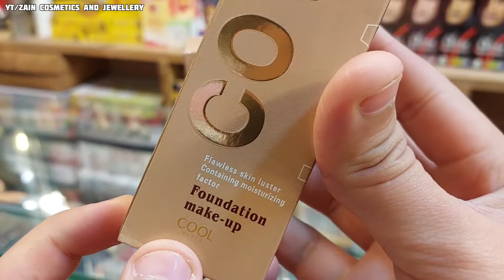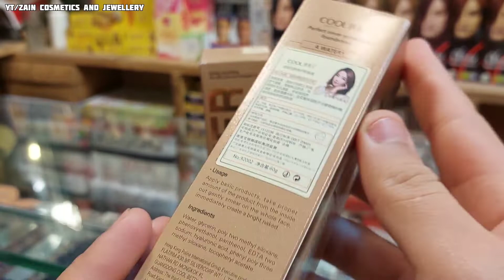Perfect Cover Liquid Foundation | Honest Review | Shopkeeper's Opinion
Perfect Cover Liquid Foundation is best quality liquid foundation for those females who likes lighter colour in foundations.
It is an excellent quality product and waterproof and sweat proof.

Price
Rs: 900/-